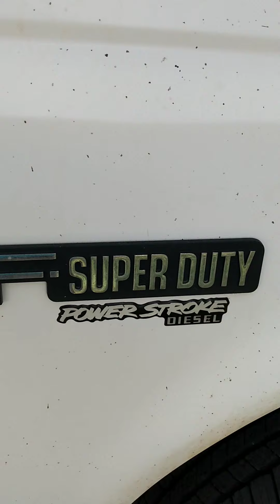Trucks and stuff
Summer living